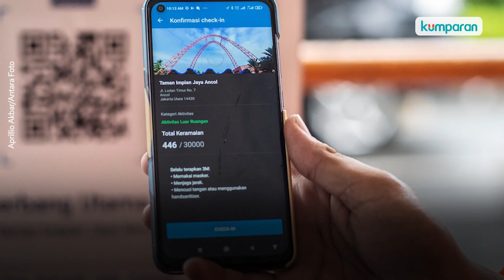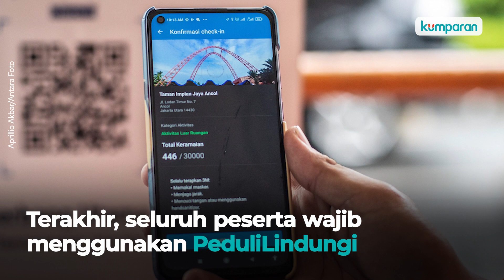Syarat Mudik Lebaran: Wajib Tes PCR H-1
Setelah mudik dilarang selama dua tahun terakhir akibat pandemi, tahun ini mudik kembali diperbolehkan. Meski begitu, terdapat beberapa syarat yang wajib dipatuhi agar mengurangi kemungkinan meningkatnya pasien COVID-19 selama proses mudik. Simak syarat selengkapnya pada video di atas.